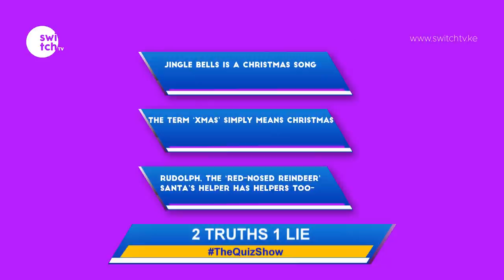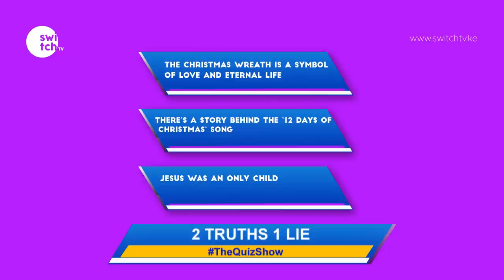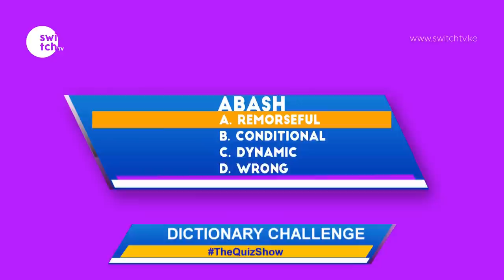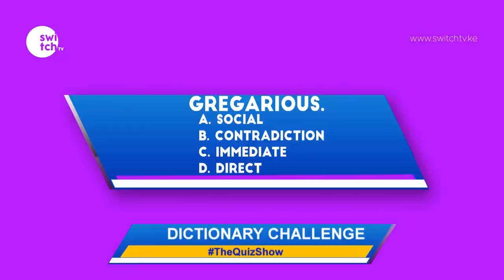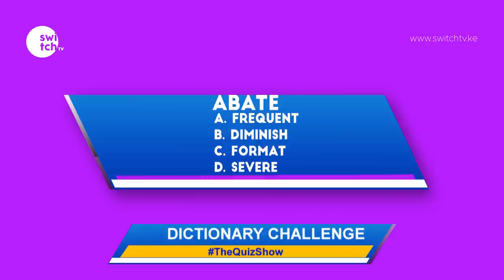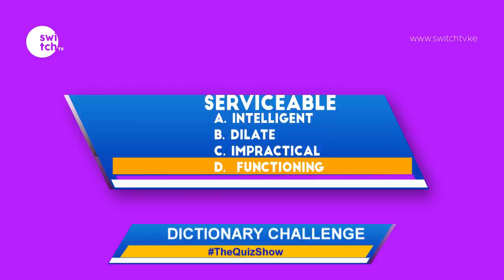In which direction does a fan rotate? Test your IQ levels on the QuickFire Trivia | QuizShow